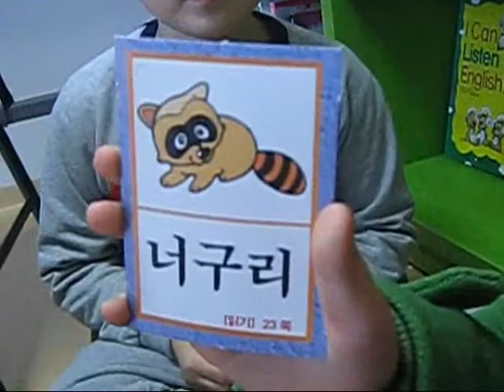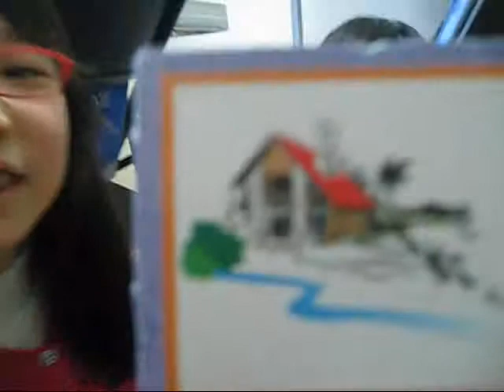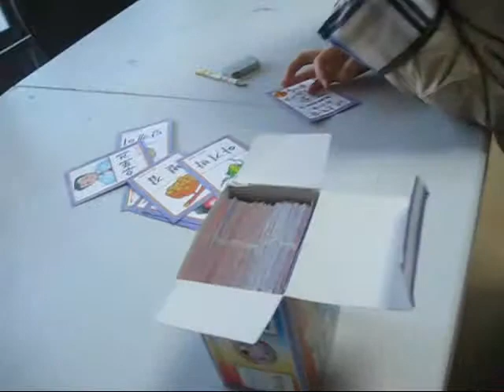ESL-INTERACTIVE LEARNING Phonics and Speaking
level: beginner